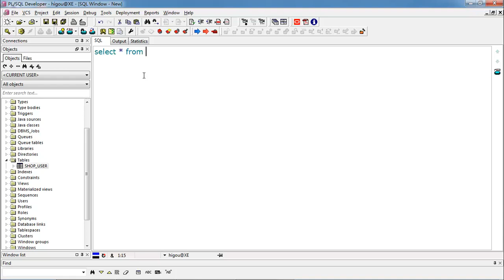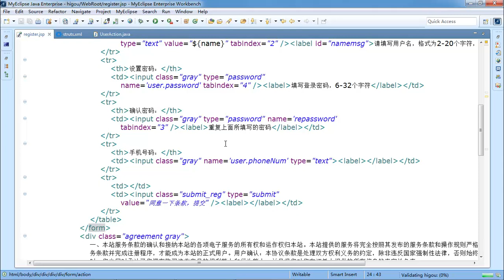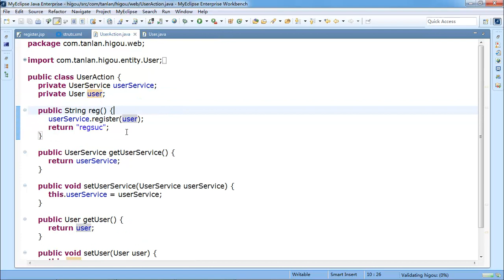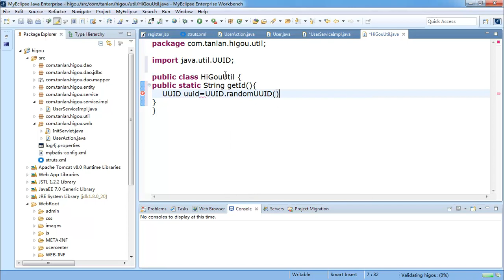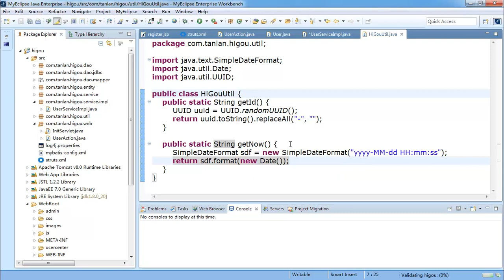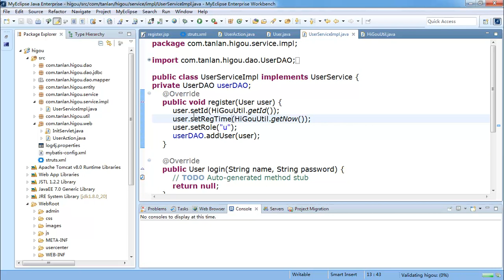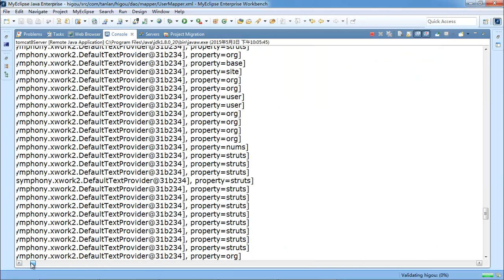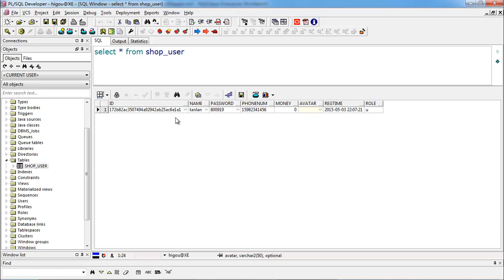JAVA项目实战 嗨购网上商城 8 用户注册